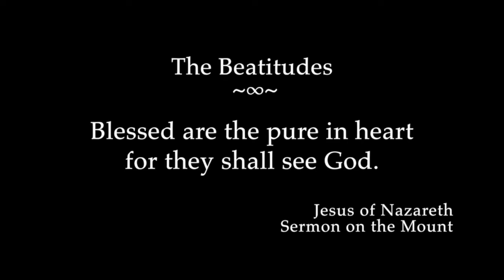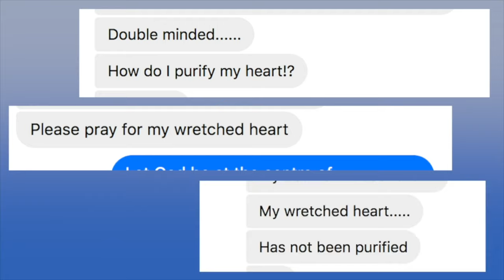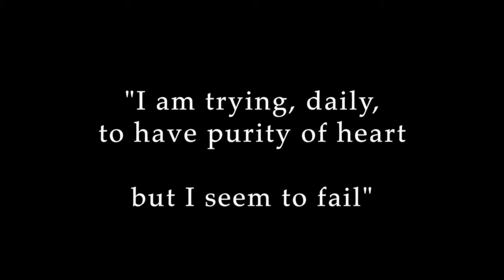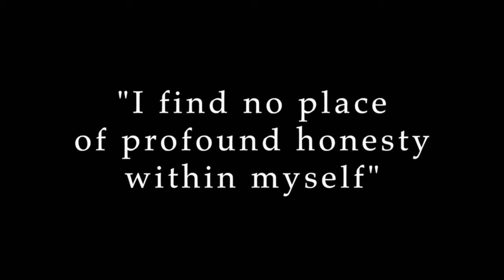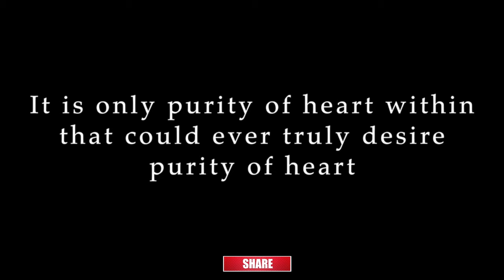Prayer series part 3:The Prayer for Seeking God's Presence with Pure Heart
As Jesus Christ said in the Sermon on the Mount: "Blessed are the pure in heart: for they shall see God." - Matthew 5-8. God promises that you can pray for a Pure Heart.

Please share God's Word.  Have a great day or night.  We hope to see you again.

Best wishes,
Divine Grace & Hymns

In Agony He Prayed – Jesus Christ in Gethsemane Painting; courtesy of DLPNG.com

Credit and Attribution to so many photographers on sites like Pixabay, Unsplash and PXHere.

Also, specific credit and thanks to:

End Of Days Main Title Soundtrack; John Debney & Pete Anthony; Provided to YouTube by Universal Music Group; ℗ 1999 Universal Studios, under exclusive license to Varese Sarabande Records; Released on: 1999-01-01; Conductor: Pete Anthony; Composer  Lyricist: John Debney

Some images are the copyright of the LUMO project - (Big Book Media) and distributed for download, under license by FreeBibleimages.org for teaching purposes only (educational presentations, and social media).

And with thanks to Kerri Canepa, and Franciscans SSF for more help & support than they realize.